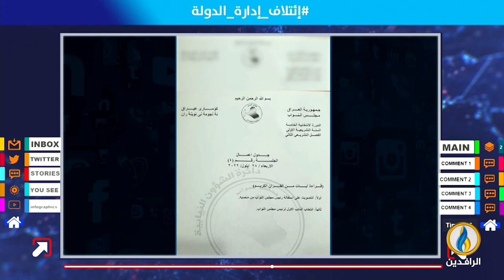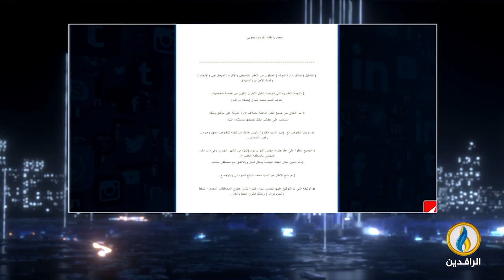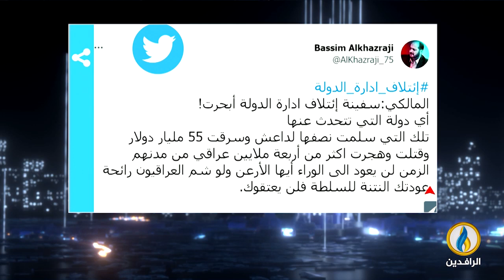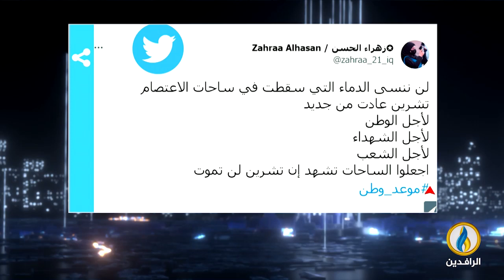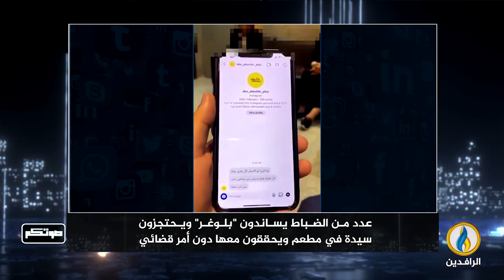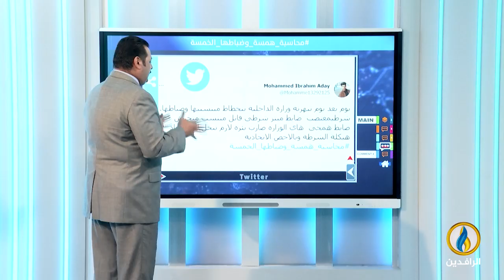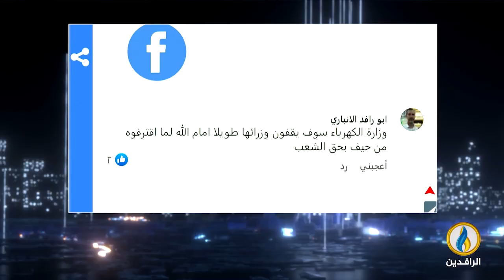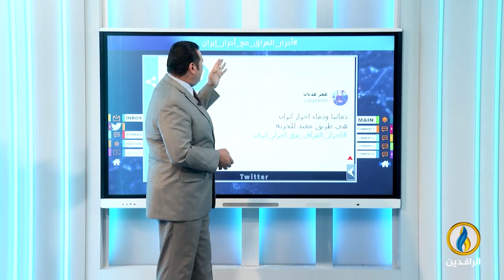صوتكم | 26 - 09 - 2022